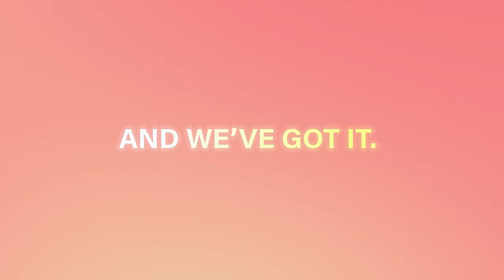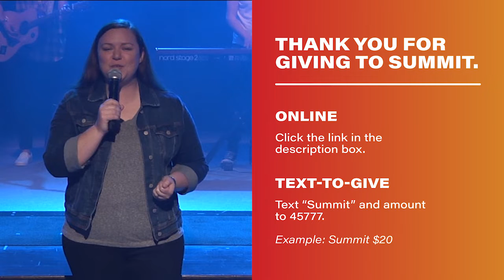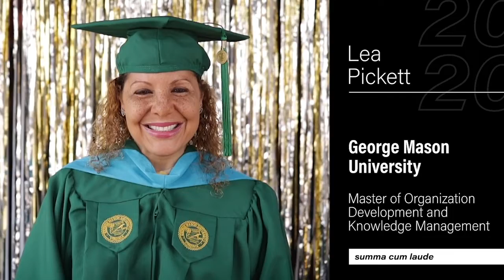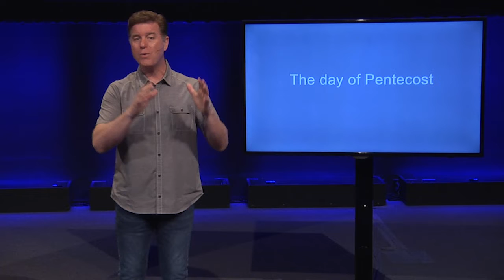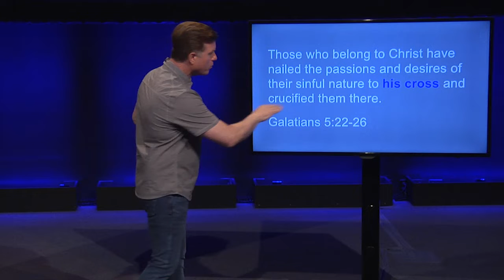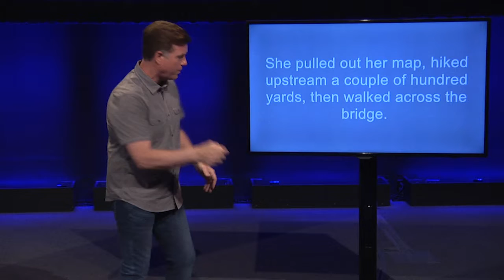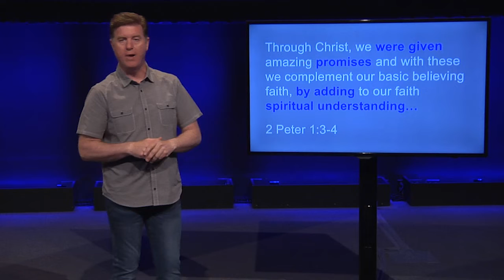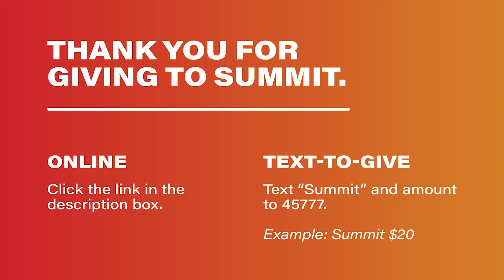The Holy Spirit | Part Three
Watch part three of Pastor Eddie's message series, "The Holy Spirit" here!